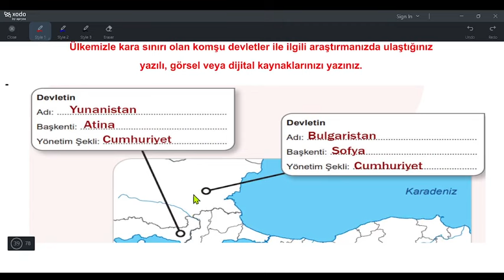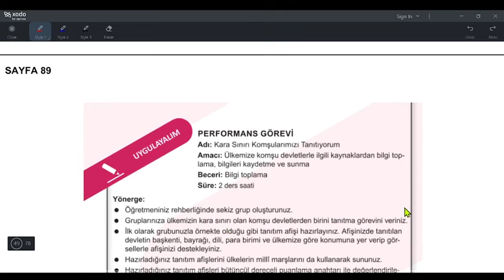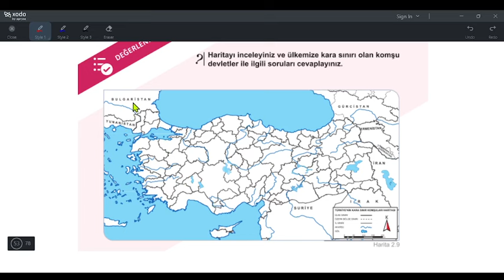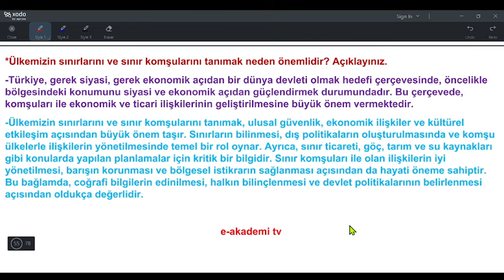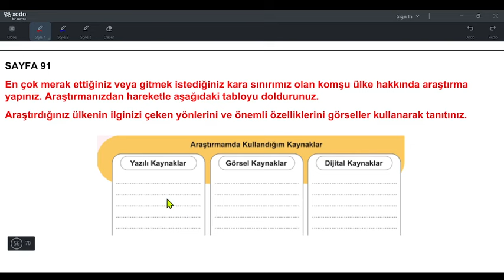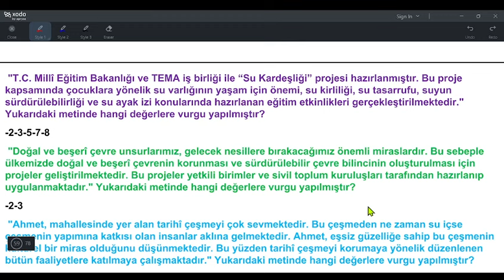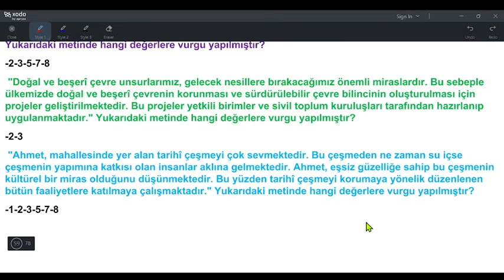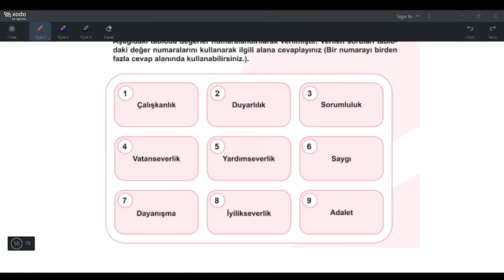5.Sınıf (Yeni) Sosyal Bilgiler 2.Ünite Cevapları-3 (Sayfa 84/92)